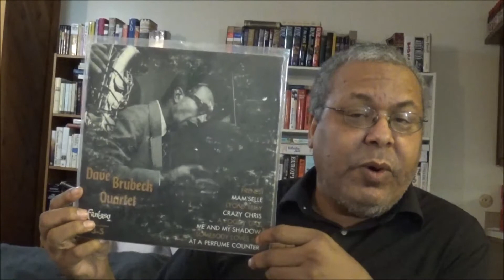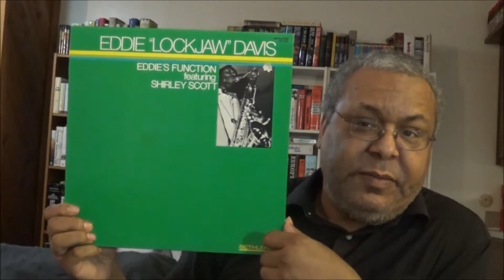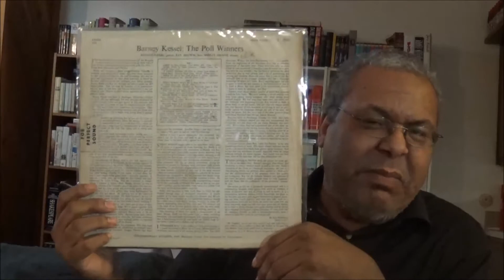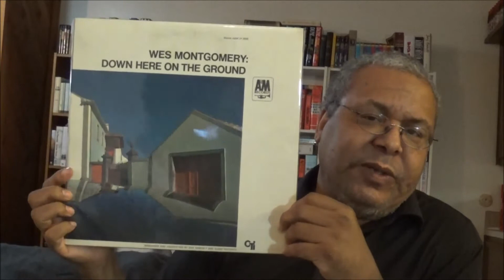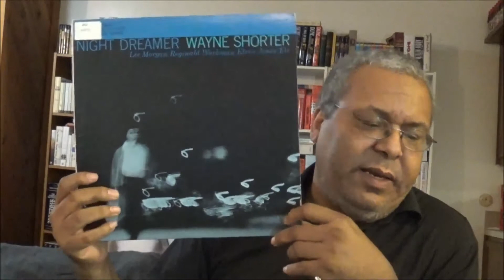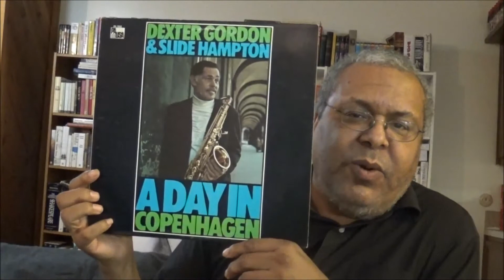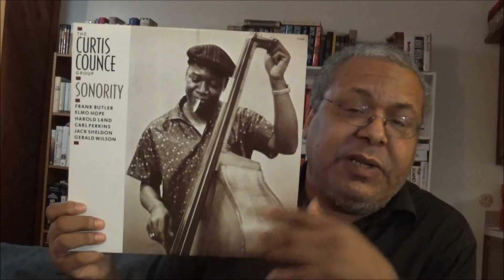My vinyl collection part 28 (a jazz haul)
Note:  "Take Five" by Dave Brubeck is in a complicated 5/4 time signature and "Blue Rondo a la Turk" is in an even more complicated 9/8 signature ... for all you music geeks out there.